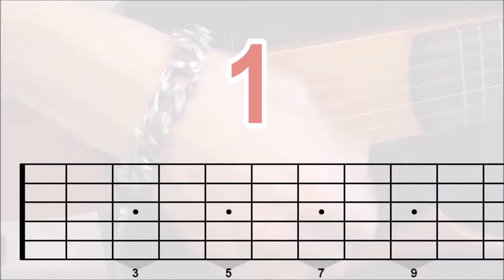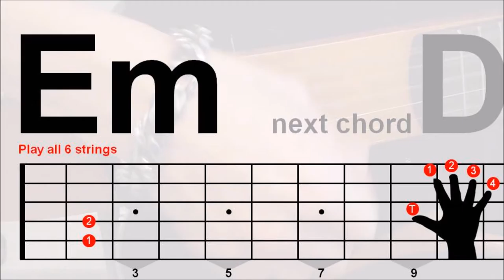C-D-Em-G -- A year and a half